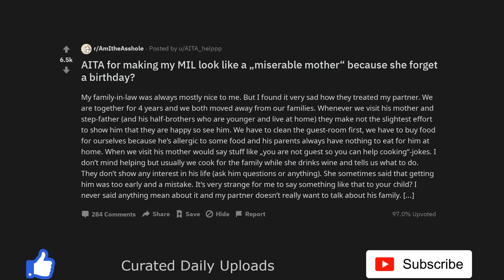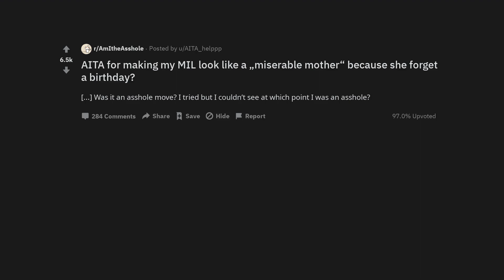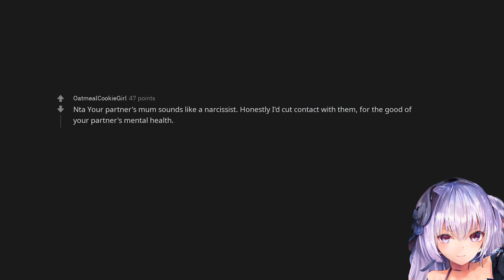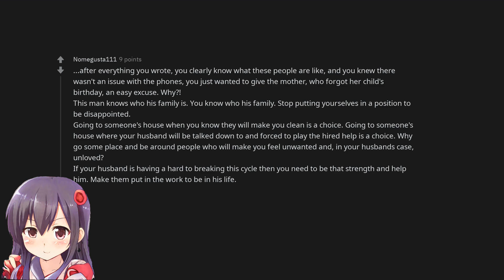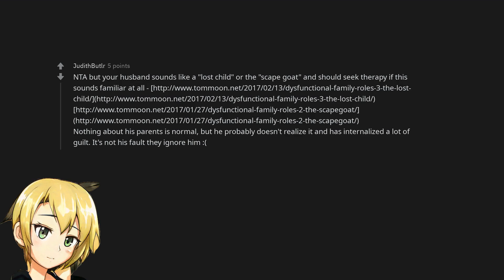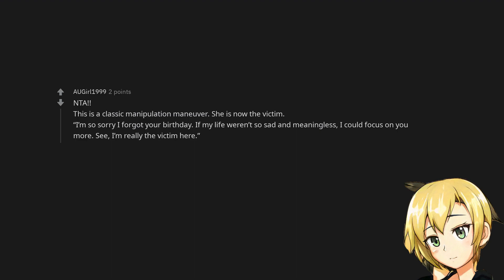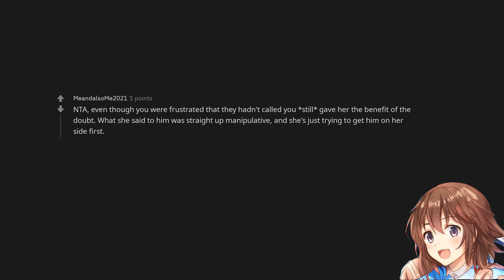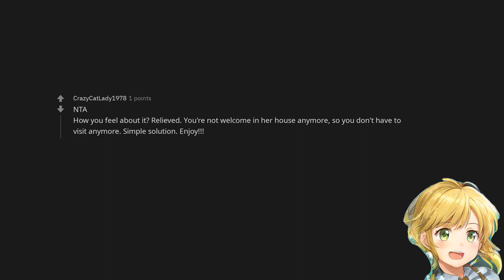AITA for making my MIL look like a „miserable mother“ because she forget a birthday?